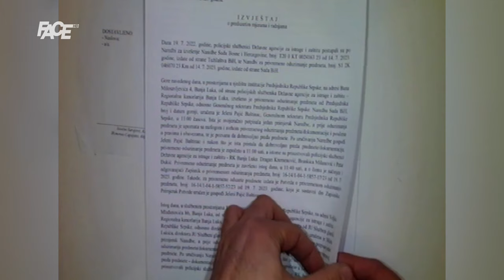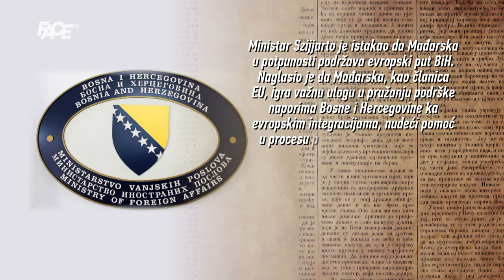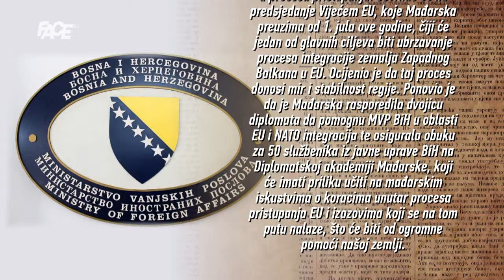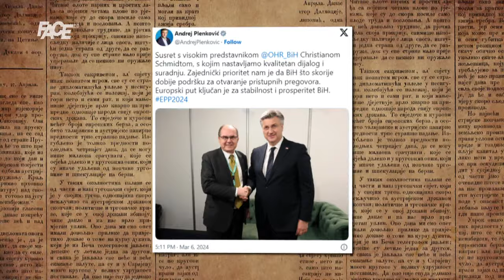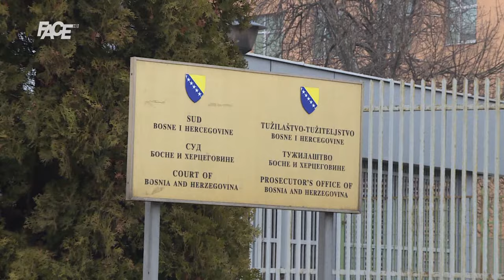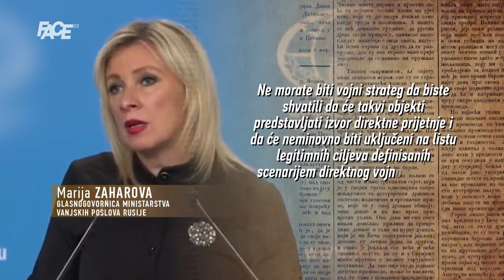BOSANSKI VJESTNIK – 6. 3. 2024.